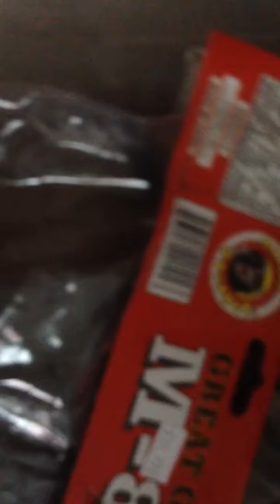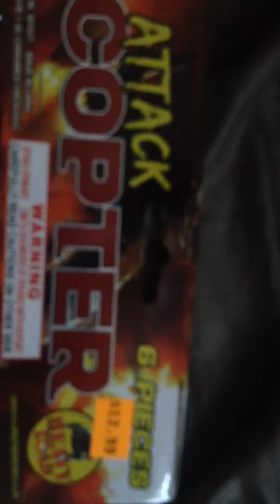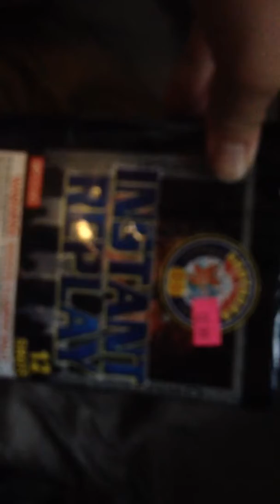Small fireworks stash w/ salutes (no audio)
Small fireworks stash with some salutes. The king tutts and badd blood cake are salutes. Sorry for the lack of audio.